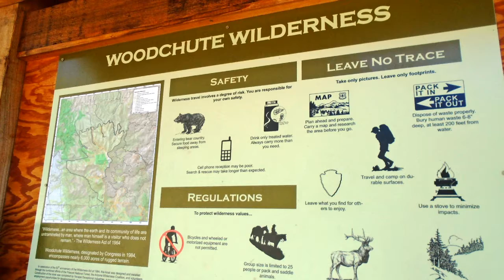Woodchute Tail-Mingus Mountain